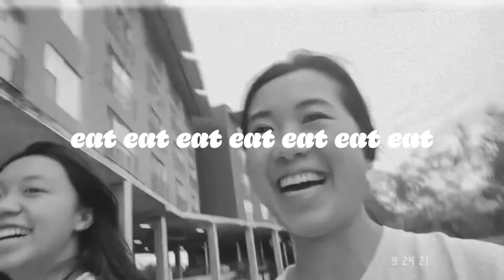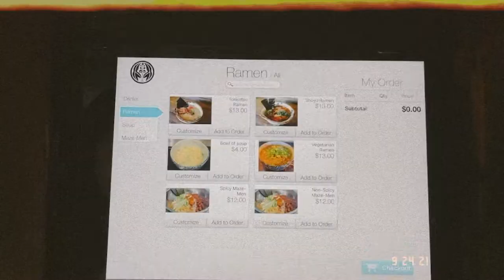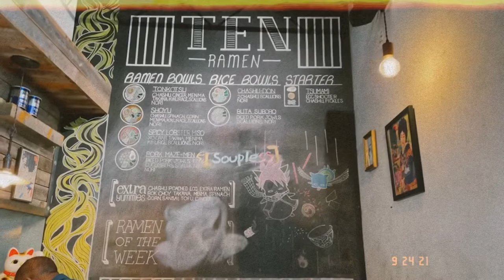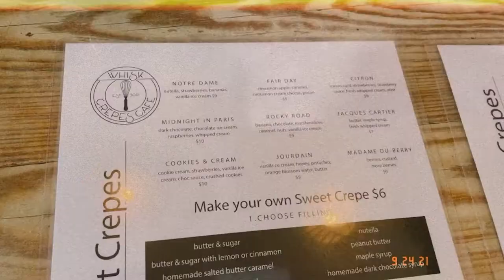September VLOG| Foxtrot Market | korean bbq | explore new food places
Hi😚

An overdue September vlog is finally here!

Background music ♪